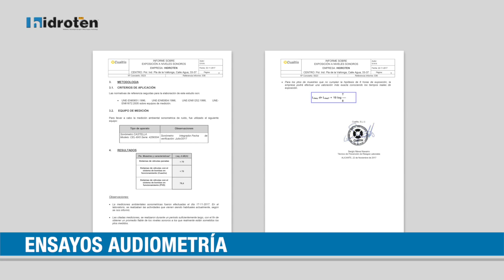Cómo funciona la Válvula Antirretorno 'BALL' de Hidroten produciendo menos ruido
La válvula antirretorno de bola “BALL” posee un mecanismo de cierre que carece de elementos metálicos, además gracias a su diseño inclinado y al sistema de cierre por bola permite ser una válvula idónea para aguas residuales, aguas químicas y sucias.

Su bola den PVC-U evita que se adhiera la suciedad y aporta magníficas resistencias ante elementos químicos, al estar mecanizada permite una estanqueidad perfecta y un mínimo rozamiento por su diseño esférico.

La sustitución de la bola en PVC por la bola en EPDM reduce la presión acústica en más de un 70%, eliminando posible molestias.

Este tipo de válvulas son respaldadas por los ensayos de audiometría, certificando la reducción de ruido en el funcionamiento de la válvula.

Hidroten, S.A.